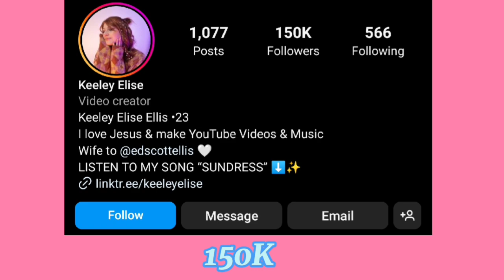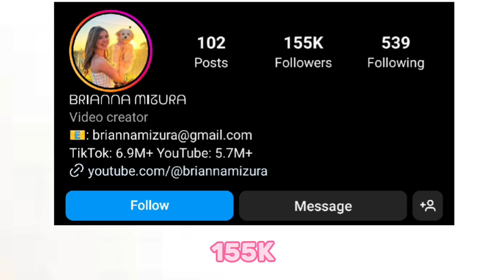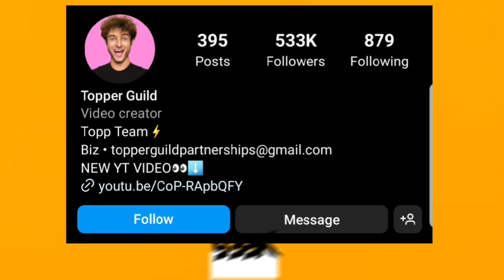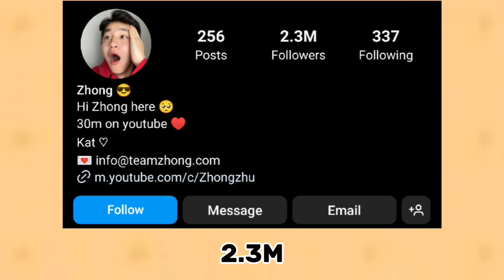Keeley Elise Vs Brianna Mizura Vs Zhong Vs Topper Guild Lifestyle Comparison In 2024🌟